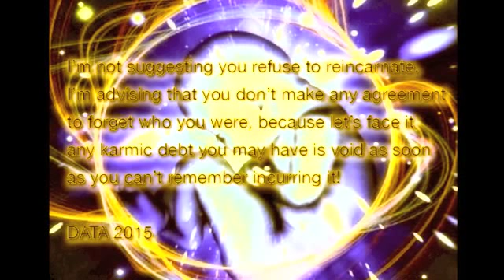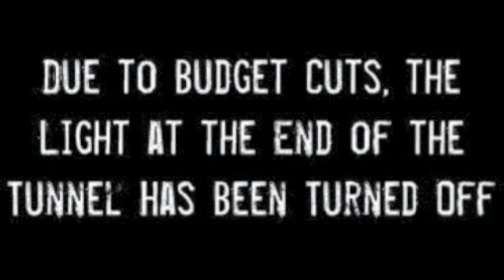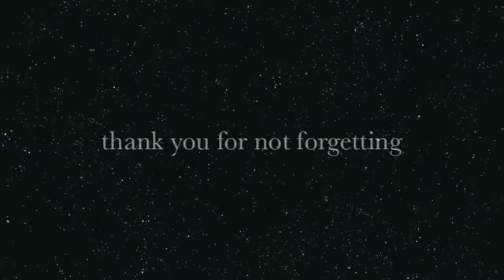Don't Forget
This is song 5 of: "Exit Code"

It is called "Don't Forget"

Imagine for a moment that all those beliefs about reincarnation turned out to have an element of truth.

If you truly do go through the sorts of events described by people in Near Death Experiences, then why do we agree to come back without any memory of what we have already experienced, as a guide to our ongoing development. We apparently accrue some form of spiritual debt (karma?), and yet we are sent back to repay this debt with no recollection of having incurred the debt, nor any realisations, or knowledge, that might help us to make amends.

If that does turn out to be true - I have my own personal reasons for my thoughts on the matter, but forget all that for a moment - try to remember, refuse to agree to forget everything that might help you be all you can be. Be sovereign in you heart, your mind and your soul, when any part is missing, or undefined, the whole cannot be known.

VERSE !:

The sun on a summers day
And the way it made you smile
The softness of a lover's arms
As it holds your inner child

CHORUS:

No don't forget
Till the sands of time have all run dry

VERSE 2:

The moments that led to you
The promises said to you
And the feeling that your race is run
And everybody won

CHORUS:

No don't forget
Tell me that you know we'll grow again
If we don't forget

VERSE 3:

The moment we all began
The innocence we had then
The wonder of living here
With our memories bright and clear

CHORUS:

No don't forget
Remember things that brought you here

No don't forget
Have the courage to remember